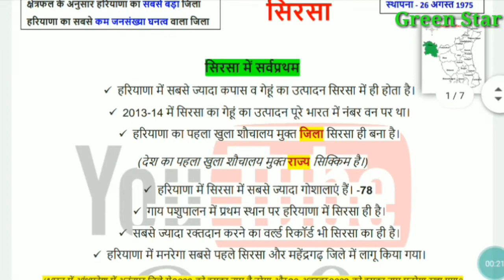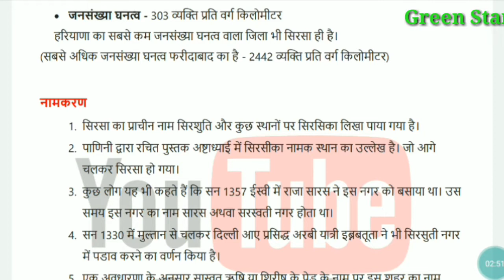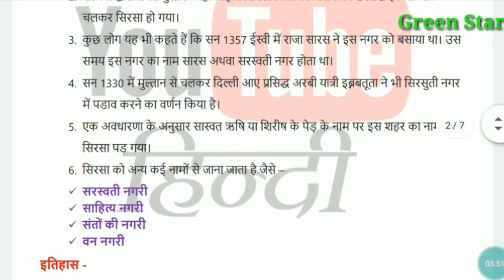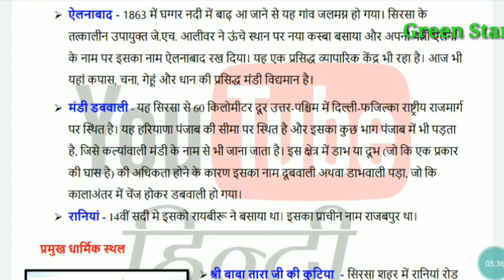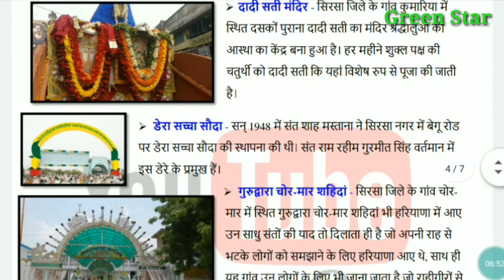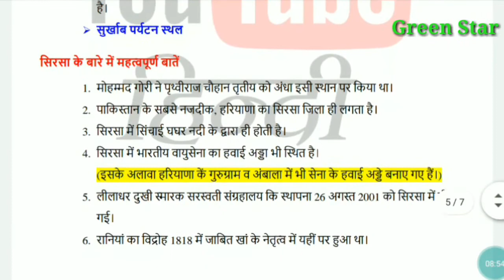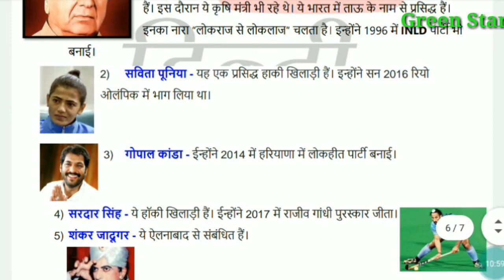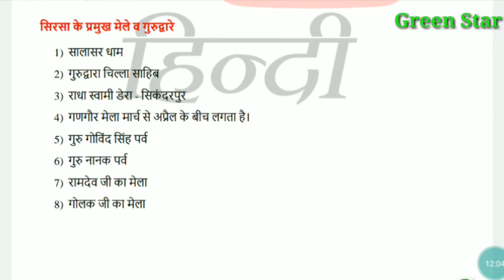Part~6 Haryana GK District Wise Sirsa हरियाणा GK जिला अनुसार सिरसा Green Star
Mahabir Sir